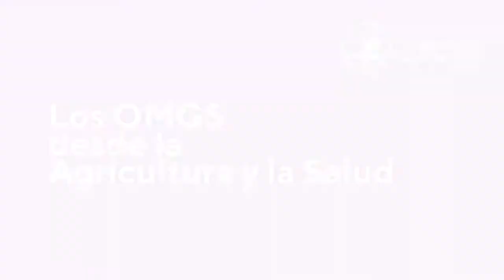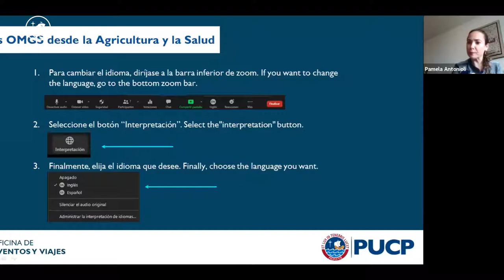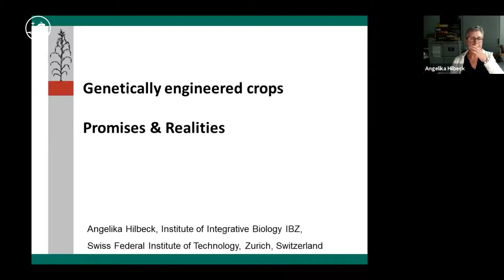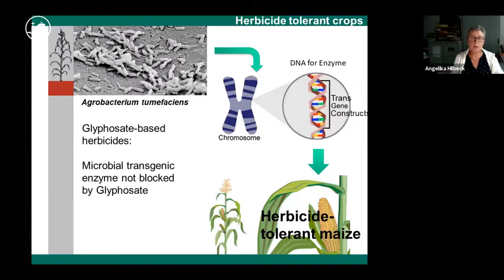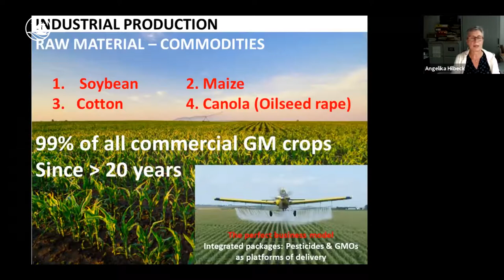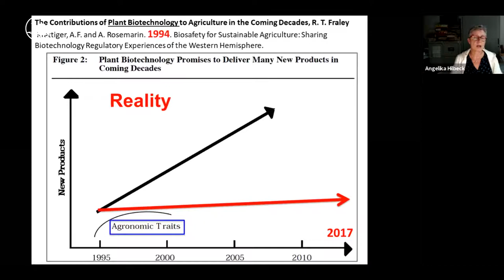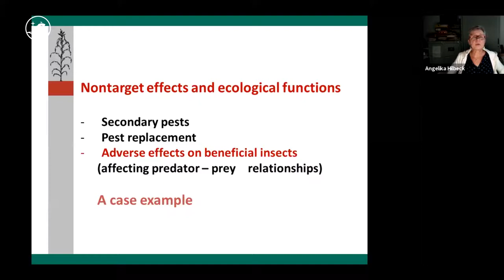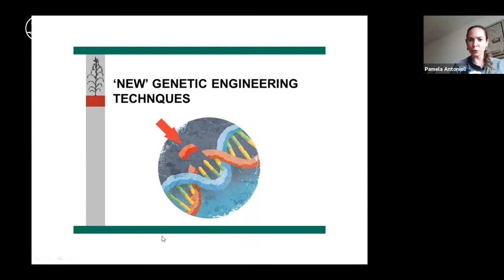Foro: Los OMGS desde la Agricultura y la Salud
Evento organizado por el Programa de Gastronomía PUCP el día 30 de setiembre de 2020.

Ponentes:
+ Angelika Hilbeck - Instituto de Biología Integrativa ETH de Zurich
+ Alan Bojanic Ph.D. – FAO Colombia

Moderadora: Pamela Antonioli de Rutté (Gerente General de Innovación
Minera del Perú)